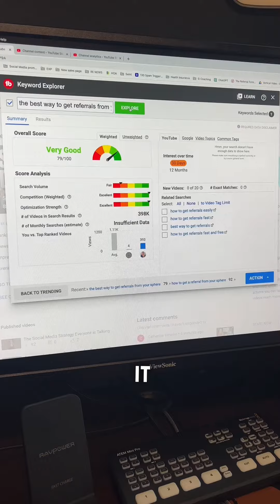Youtube's Secret Weapon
📩 Have a marketing question? Ask me directly here:
(Get expert insights straight to your inbox!)

If you’re a real estate agent looking to attract more clients and referrals without burning out, you’re in the right place.